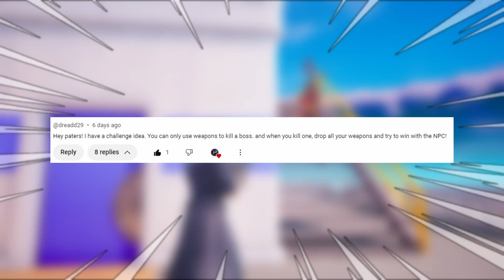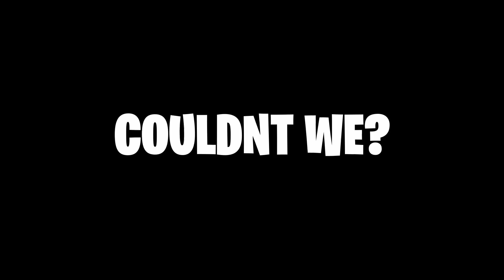Fortnite But NPC Bosses Winning for Me (Subscriber Challenge)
@dreadd29 has challenged me to leave every fight to the NPC bosses! Can they get me a victory?

Use Code: Paters

Stream Replays:  @PatersLive